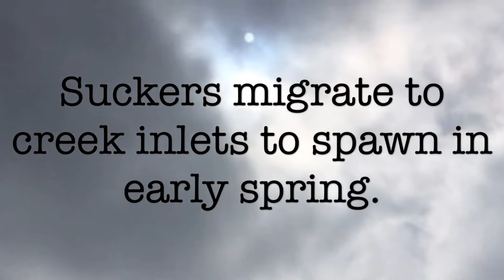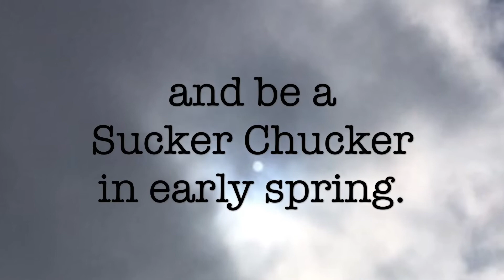Sucker Chucker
Suckers are usually the first to spawn in spring, where they migrate to creek inlets and lake shallows. They bare distinct markings you can easily add to swimbaits with dry erase or sharpie pens.